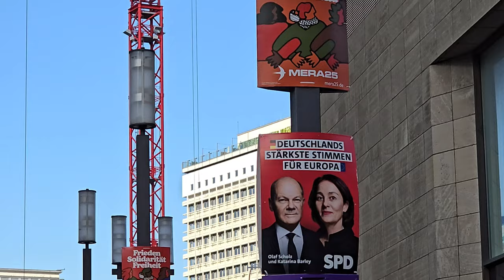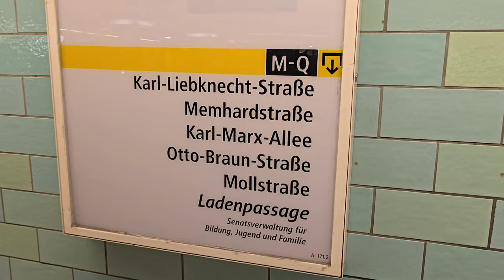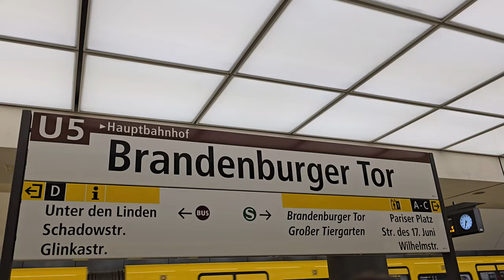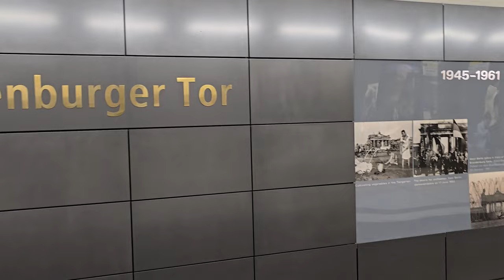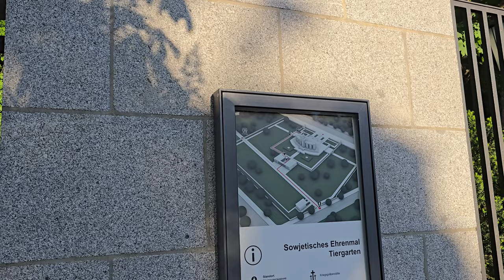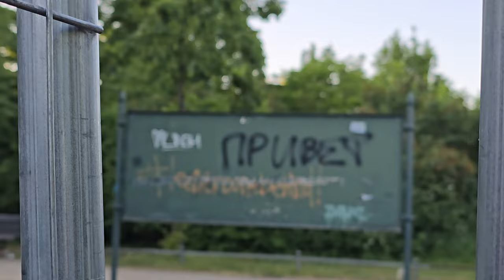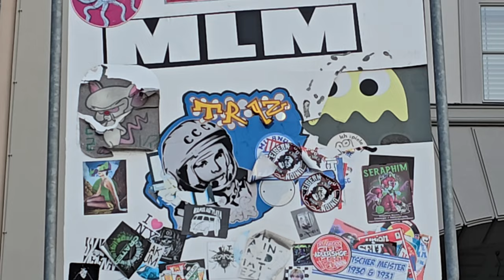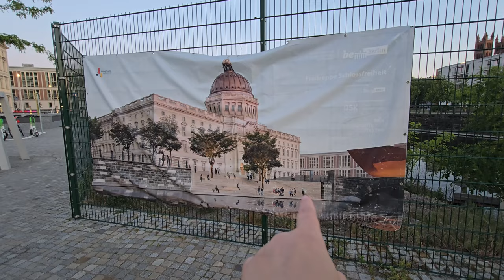Берлин - город контрастов. Трептов Парк,история одного подвига